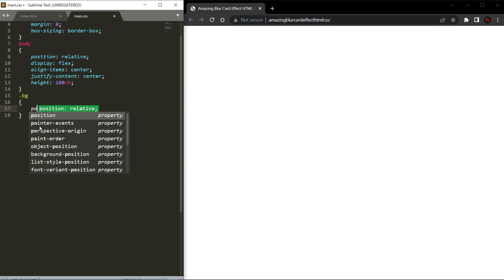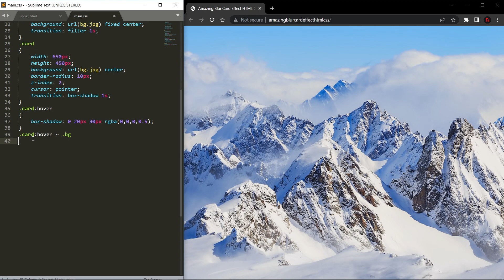Amazing Blur Card Effect HTML CSS | CSS Hover Effect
Create Blur Card Effect using Filter Blur, Box Shadow, FlexBox, HTML and CSS.

⏱️VIDEO CHAPTERS⏱️
0:00  - Blur Card Effect HTML
0:15 - Blur Card Effect CSS

How to Make Blur Background only CSS.
HTML CSS Blur Shadow Card.